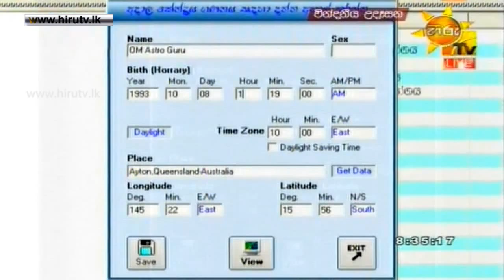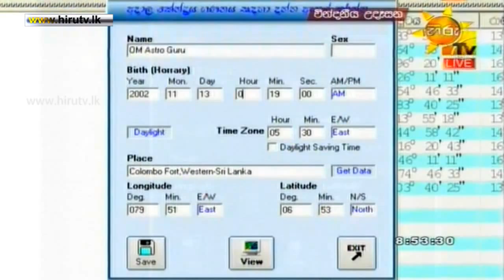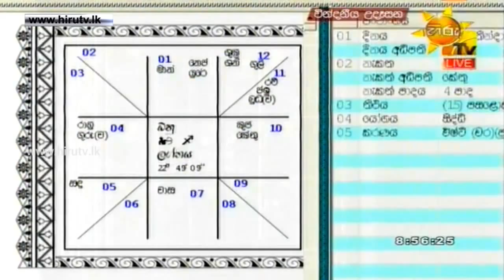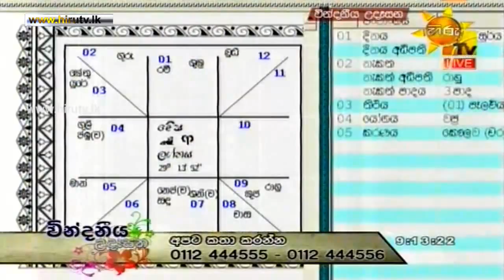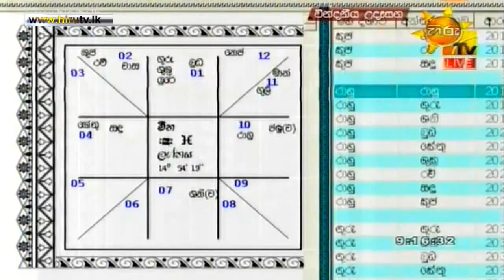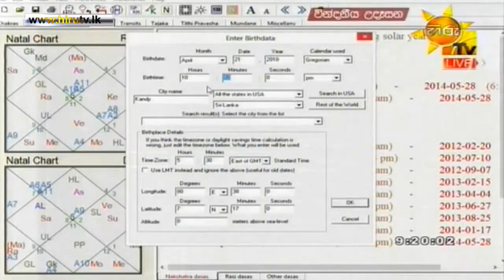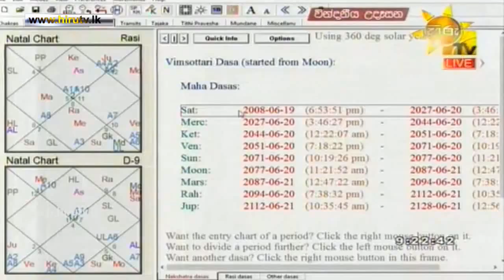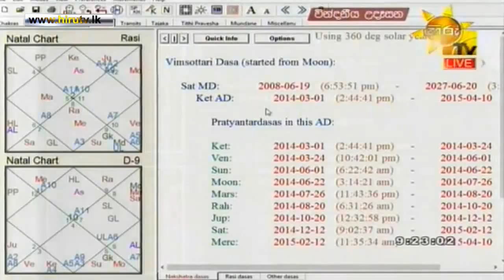Sanda Rasa - Astrology Discussion With Sampath Sudarshana & Chintha Wickramasinghe - 2014-04-29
Hiru TV - Sanda Rasa - Astrology Discussion With Sampath Sudarshana & Chintha Wickramasinghe - 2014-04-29